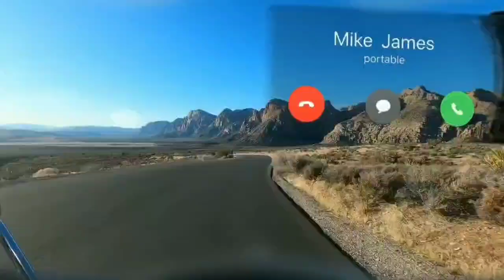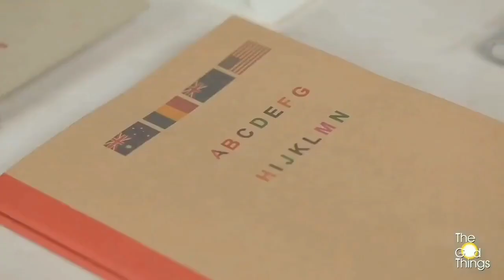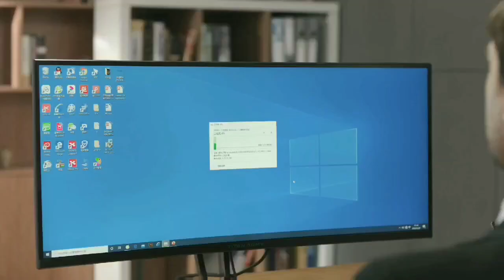Cool amazing new tech gadgets | latest technology | make your life more easier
Latest technology gadgets 2020

This video presented by the Indiegogo project that are the coolest, hi-tech and most funded projects.

EyeRide HUD : Make Your Helmet Smart.